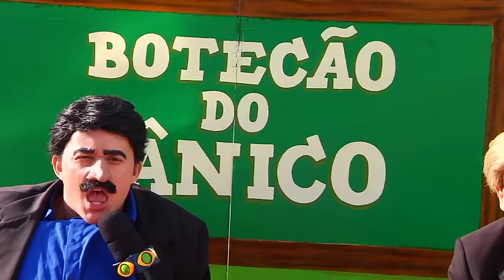PAULINHO GOGÓ PASSOU DOS LIMITES NO BOTECÃO DO PÂNICO